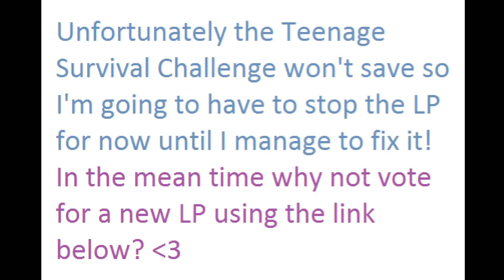Vote for my new LP!